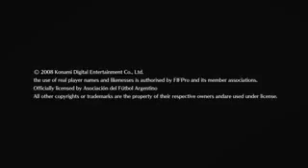Pro Evo 2009 Official Trailer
hd quality brazil vs argentina